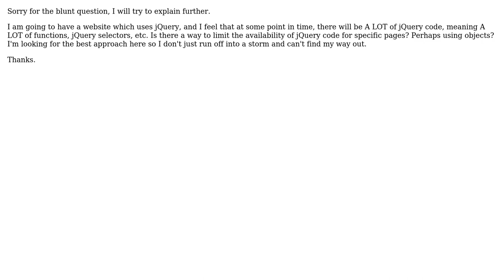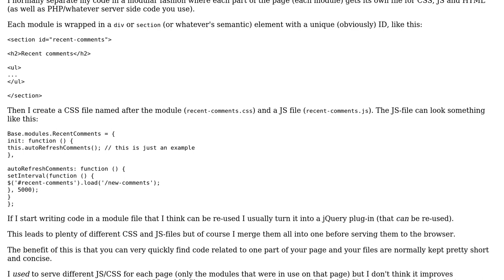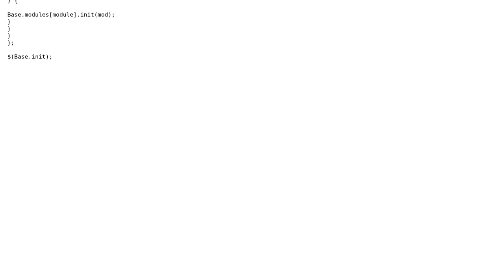Software Engineering: What would be the best way to manage a lot of jQuery code?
With thanks & praise to God, and with thanks to the many people who have made this project possible! | Content (except music & images) licensed under CC BY-SA | Music | Images & others | With thanks to user Zack Zatkin-Gold user powerbuoy and the Stack Exchange Network Trademarks are property of their respective owners. You are responsible for your own actions.